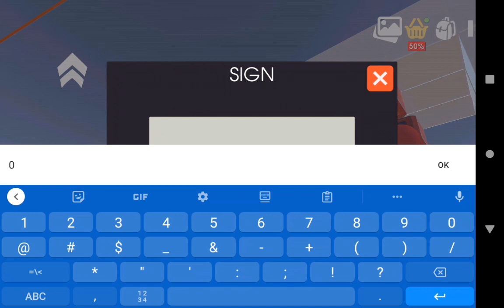Automatic Sliding Door Tutorial.